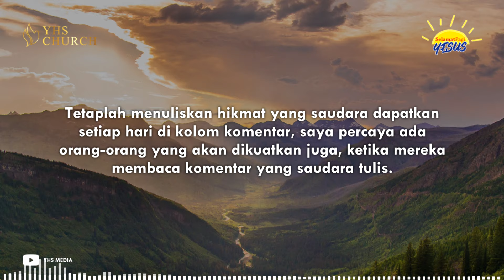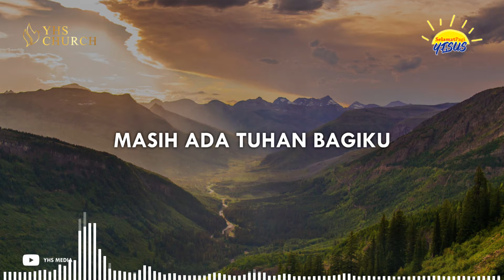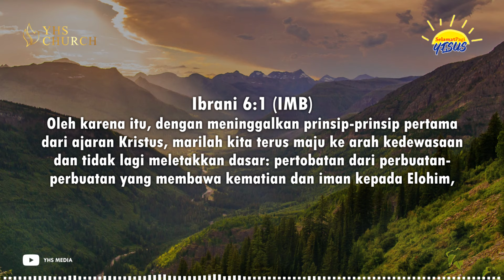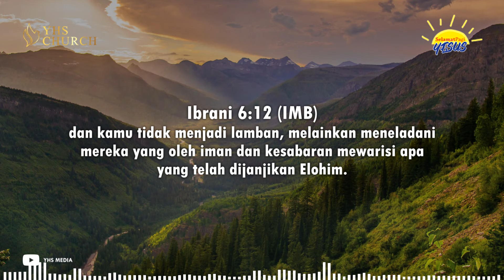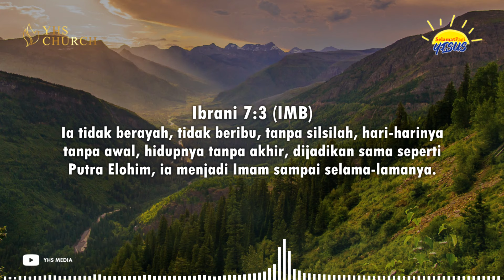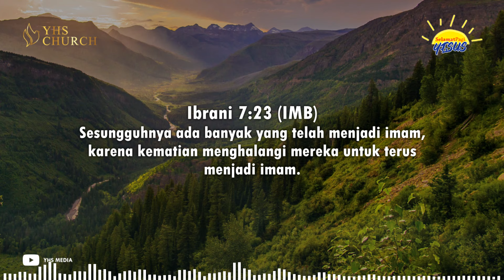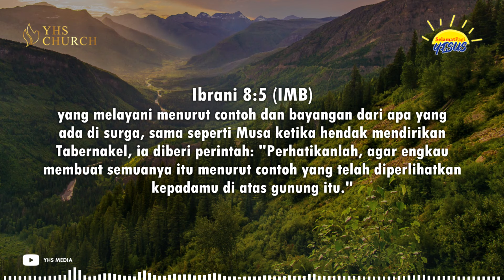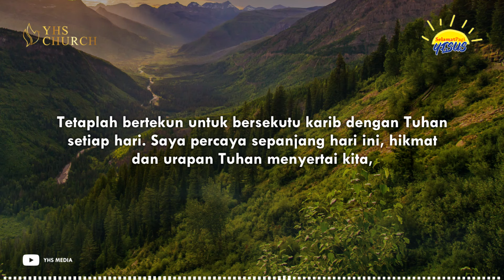TEGUHLAH DALAM PENGHARAPAN (Ibrani 6-8) | SELAMAT PAGI YESUS